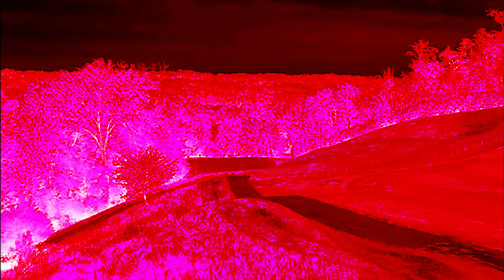Explosions in the Sky @ 432hz: Yasmin the Light